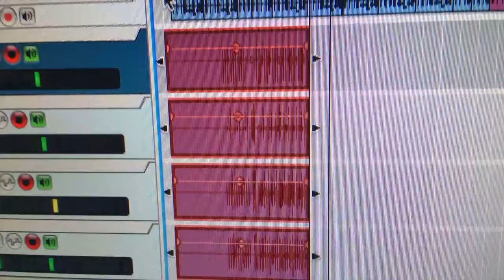Quick and Dirty - Midnight Fog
Collab with Lucas Ashby (percussionist of Big Mean Sound Machine)! This is the first track off our EP called 'Quick and Dirty'